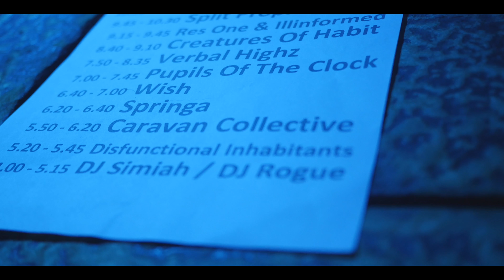Res One & Illinformed - 'A Dogs Dreams' album launch party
Everyone at Green Brick Records would like to extend  huge thank you to everyone who came through to make this launch such an unforgettable night, from the artists, crews, fans and all the behind the scenes soldiers.
We teamed up with This and That Media to bring you this promo video featuring everyone who played.
Thanks to:
Babylon Dead, Split Prophets, Verbal Highz, Krazy, Wish, Springa, Pupils Of The Clock, Badhabitz, Simiah, Dj Rogue, Creatures of Habit, The Caravan Collective, Dis-functional Inhabitants and all of you!!